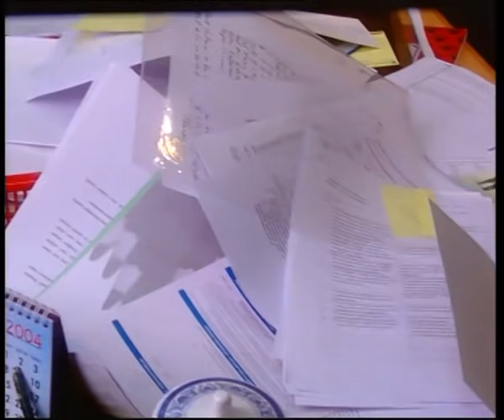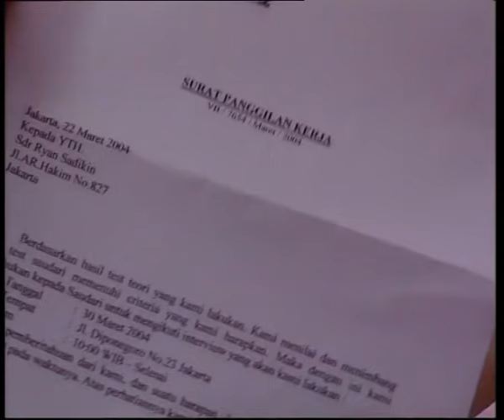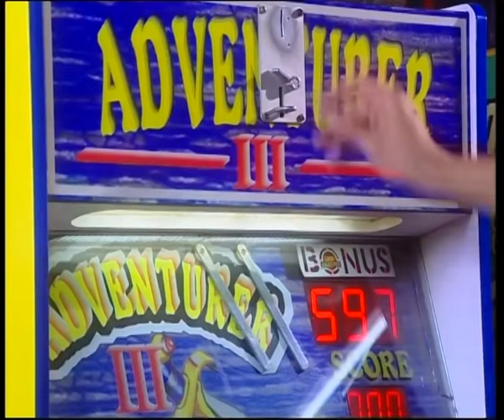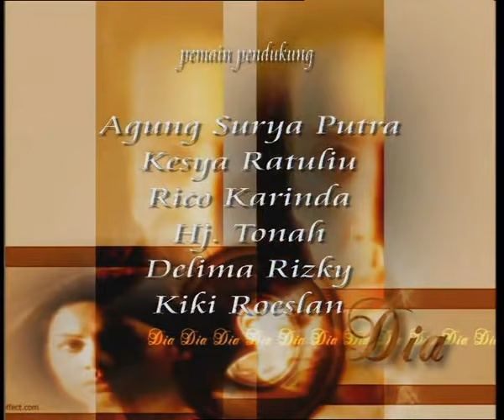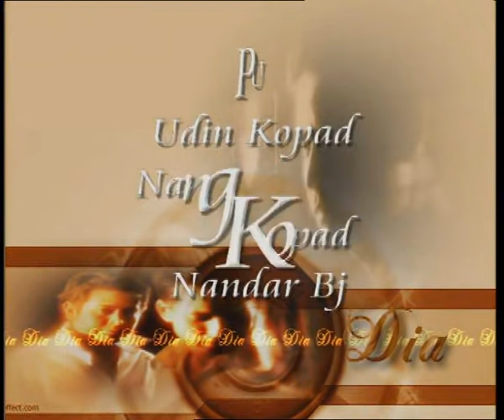DIA - 2003 | Episode 39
Pemeran:
Lulu Tobing
Ari Wibowo
Teuku Ryan